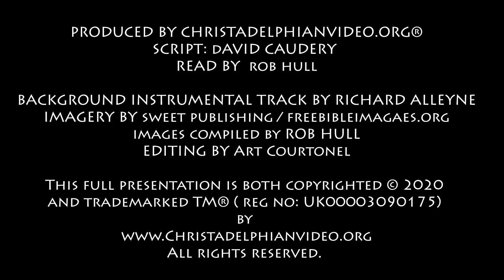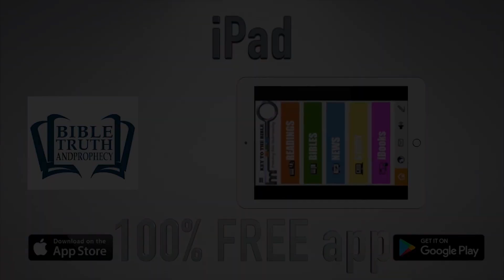Thought for January 25th 'You are the most handsome of men ' Psalm45 2